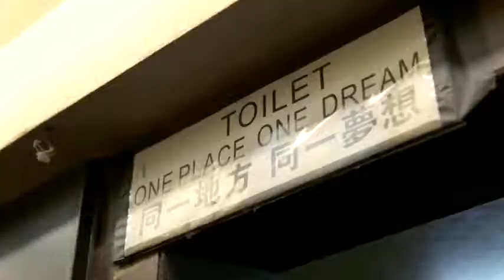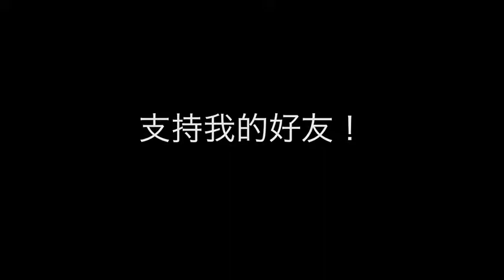王大文--慢半拍